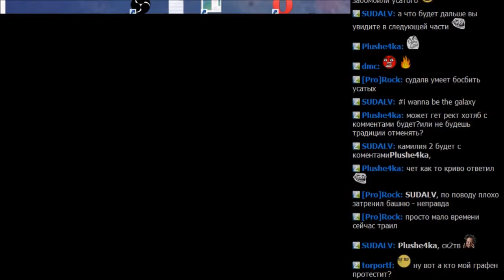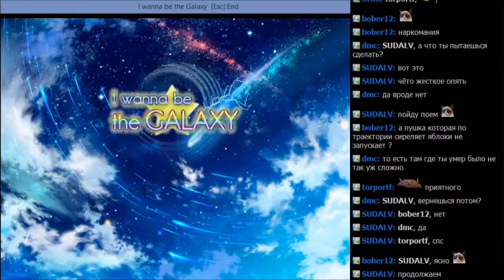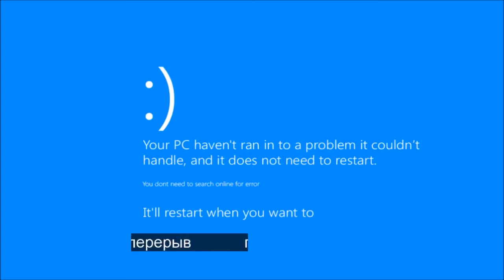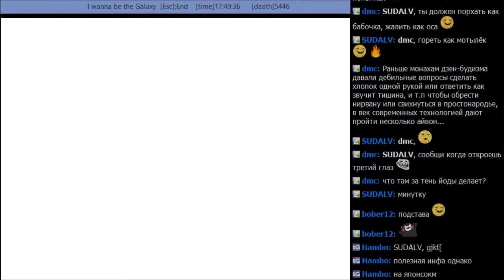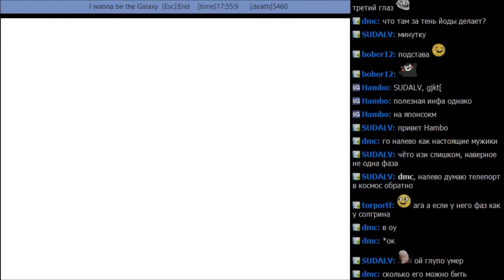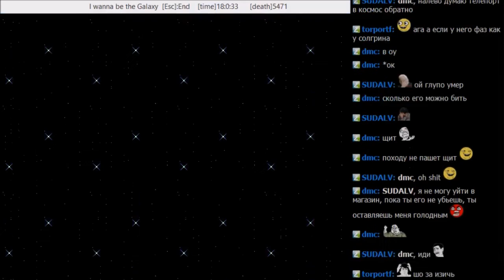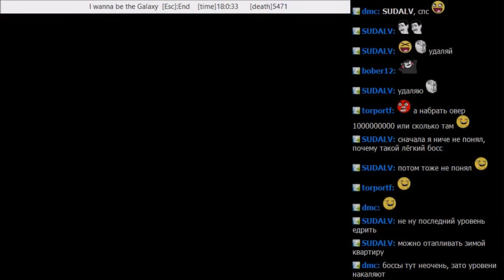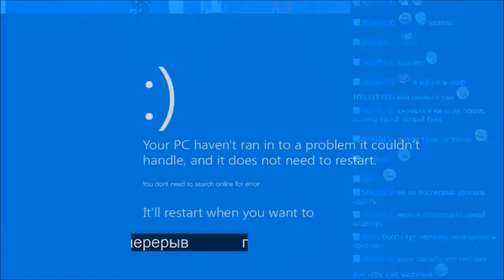I wanna be the GALAXY часть 12